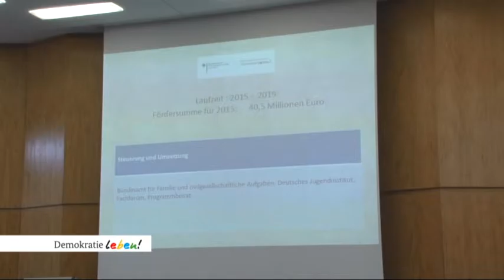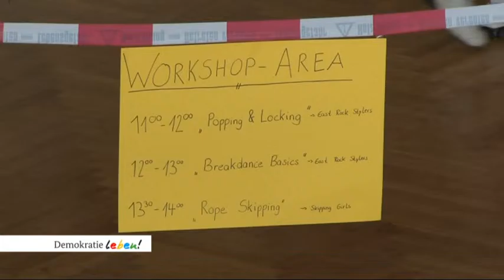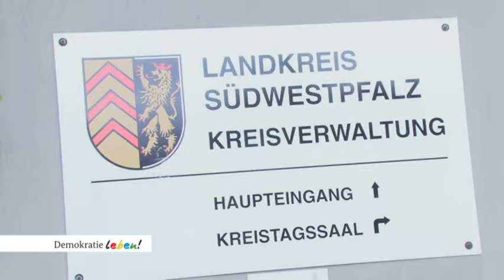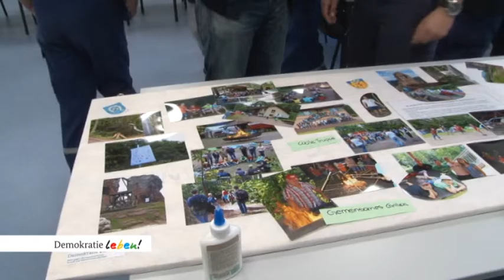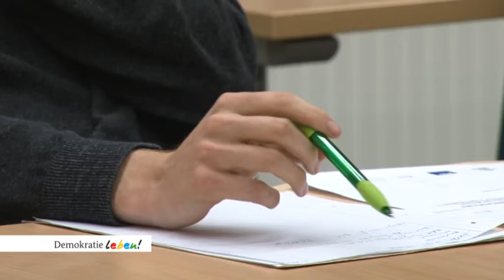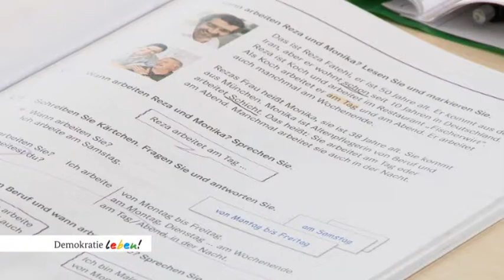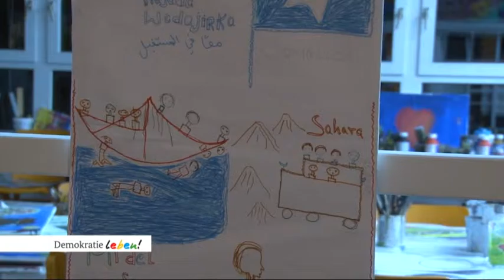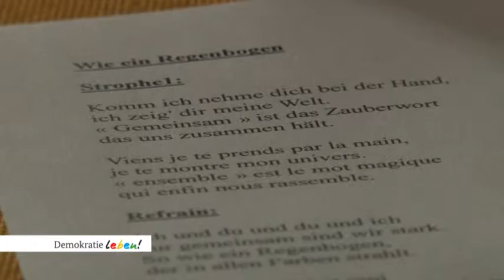Demokratie leben - Gesamtdokumentation SWP 2015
Hintergrundinformationen zum Projekt „Demokratie leben!“:
Das Bundesprogramm „Demokratie leben! Aktiv gegen Rechtsextremismus, Gewalt und Menschenfeindlichkeit“ will ziviles Engagement und demokratisches Verhalten auf der kommunalen, regionalen und überregionalen Ebene fördern. Vereine, Projekte und Initiativen werden unterstützt, die sich der Förderung von Demokratie und Vielfalt widmen und insbesondere gegen Rechtsextremismus und Phänomene gruppenbezogener Menschenfeindlichkeit wie z.B. Rassismus und Antisemitismus arbeiten. Darüber hinaus können auch andere Formen von Demokratie- und gruppenbezogener Menschenfeindlichkeit, von politisierter oder vorgeblich politisch bzw. vorgeblich religiös legitimierter Gewalt, von Hass und politischer Radikalisierung Gegenstand präventiver Arbeit und damit Gegenstand der Förderung durch das Bundesprogramm sein.